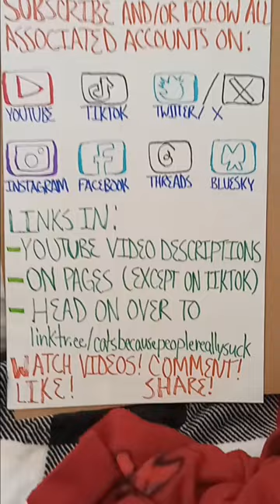A Perfect Fit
Tiktok, Twitter, Instagram, Bluesky, Facebook and Threads links in about section of channel.